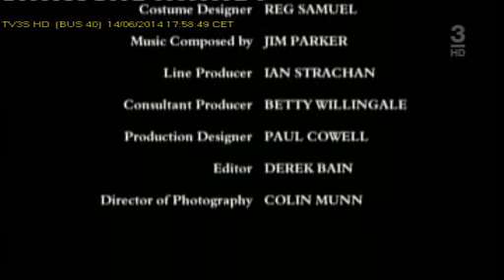TV3S 14 06 18 00